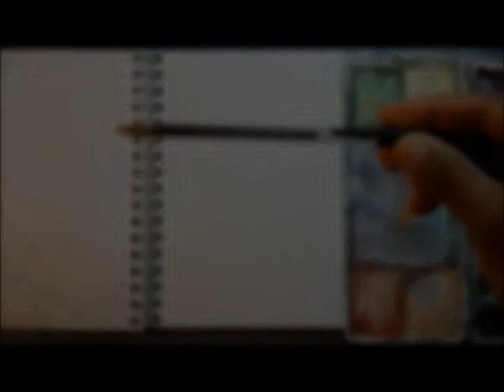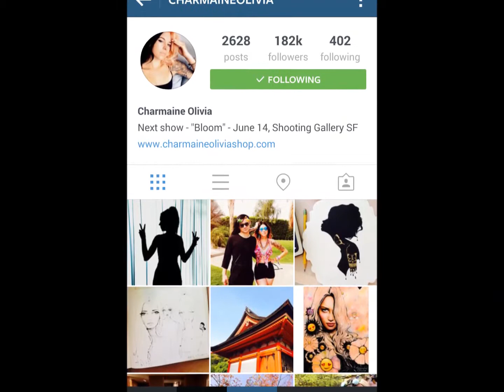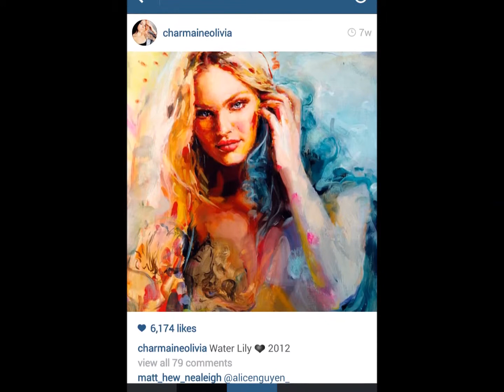Watercolor Paintings (Emoji Art)